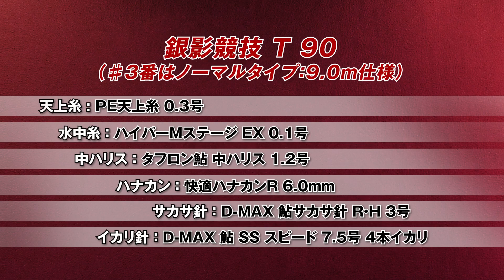【那珂川】瀬田＆スペシャルＭＴ ＶＳ 森岡＆競技Ｔ 那珂川奔流バトル～前編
ロケ地：栃木県 那珂川
出演：瀬田 匡志、森岡 達也

新製品情報、河川情報、釣法提案等、様々な情報がここに詰まっております！！